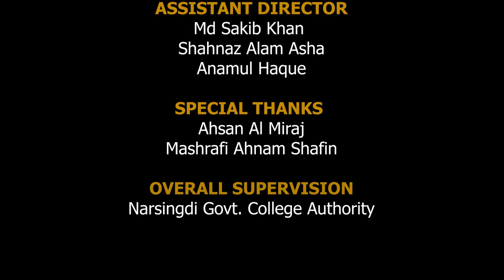Trailer 1.0 | Narsingdi Govt. College Theme Song | Raisa Sugondhi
Full Video song is coming soon. Keep your eyes on this channel.

Credits -

Lyrics
Shariful Hoque Akash

Tune & Voice
Raisa Sugondhi

Music Arrangement
Titon Dey

Assistant Director
Sakib Khan Plaban
Shahnaz Alam Asha
Anamul Haque

Special Thanks
Ahsan Al Miraj
Mashrafi Ahnam Shafin

Overall Supervision
Narsingdi Govt. College Authority

Khairul Hasan Akash

A Nagordola Film Production